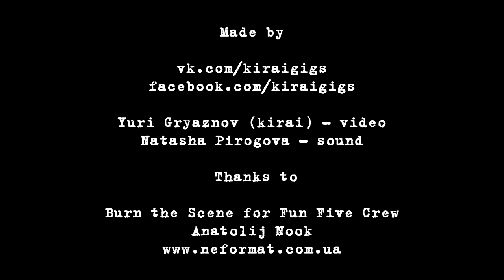Raein - 3 - Live@Inforum, Zhytomyr, Ukraine [07.12.2013] Burn the Scene for Fun Five